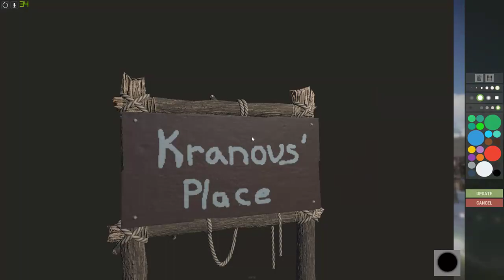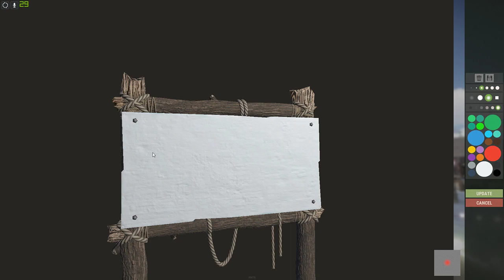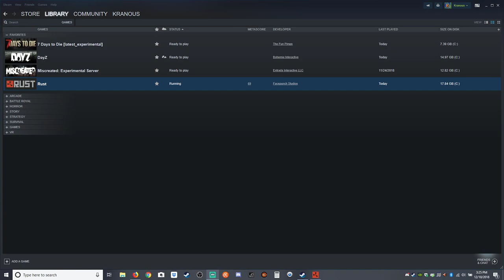Rust- Rustafied's Holiday Event Contest Episode 2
KranousPlays
I won 3rd place!

All music in this video is either the games music or from my band Pleasuredome covering the song. ⚙️GEAR
• Motherboard - ASUSTeK COMPUTER INC. - ROG STRIX X570-E
• Memory - DDR4 32768 MBytes